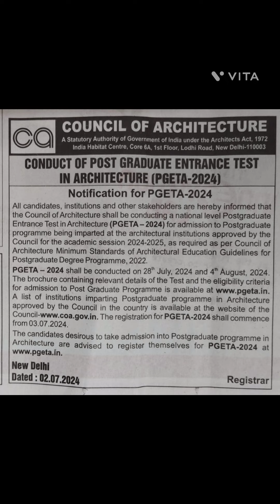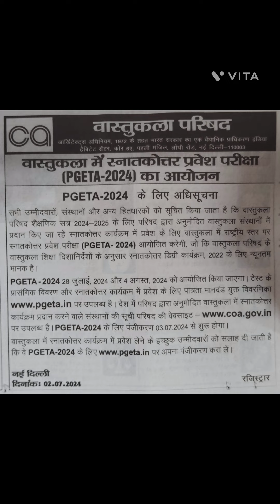COUNCIL OF ARCHTECTURE#PG ENTRANCE TEST(PGETA-2024)DETAILS; DELHI